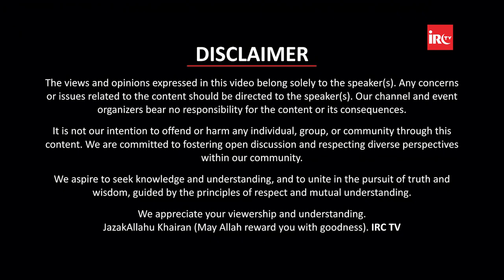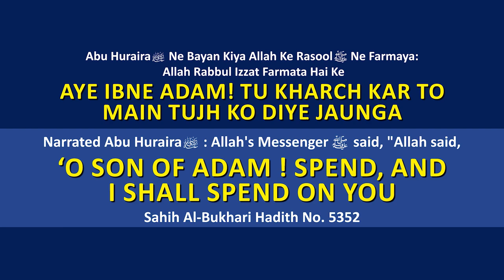Islah e Muashra By Shaykh Zafar ul Hasan Madani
𝐌𝐀𝐈𝐍 𝐏𝐎𝐈𝐍𝐓𝐒
00:00 - Start
00:45 - Introduction Of Speaker By Kaleem Mohammadi (Anchor)
01:33 - Start Of Speech By Shaykh Zafar ul Hasan Madani
01:01 - Deeni Majlis Me Baithne Ke Fayde
06:42 - Introduction Of Topic
11:22 - Muashre Me Fasad Kab Hote Hai ?
18:52 - Muashre Me Burayi Kaise Aati Hai ?
22:14 - Muashre Ki Islah Karna Kiski Zimmedari Hai ?
27:03 - Islah e Muashre Me Youths Ka Role
46:32 - Naujawan Apni Jawani Kaha Lagaye ?
53:44 - Quran Ko Kisne Jama Kiya ?
59:53 - Hadees Ko Kisne Jama Kiya ?
01:01:46 - Barre Sagheer Me Dawat e Islam Ka Kaam Start Karne Wala Naujawan
01:05:01 - Waqia - Ek Naujawan Ka Tawaefo Ko Sahi Raste Par Lane Ka
01:12:41 - Musalman Kya Terrorism Ko Support Karte Hai ?
01:17:36 - Islah e Muashra Ko Mushkil Samajhne Wale Naujawano Ko Nasihat
01:19:06 - Waqia - Ek Naujawan Ka Badshah Ko Nidar Hoke Haq Ki Dawat Dene Ka
01:32:02 - Naujawano Me Islah e Muashra Ka Jazba Kaise Khatm Ho Raha Hai ?
01:40:25 - Kaunsi Jamat Haq Par Hai Yeh Kaise Pata Hai ?

𝐀𝐂𝐓𝐈𝐕𝐈𝐓𝐈𝐄𝐒 𝐎𝐅 𝐈𝐑𝐂:
IRC TV
CHARITABLE HOSPITALS
PATHOLOGY LABORATORY
STUDY CENTRES
TECHNICAL INSTITUTES
PRODUCTION
ARABIC ACADEMY
10 DAYS CONFERENCE
LADIES' WING
CHILDREN'S WING
WEEKLY LECTURES